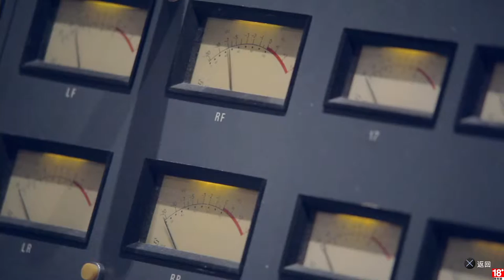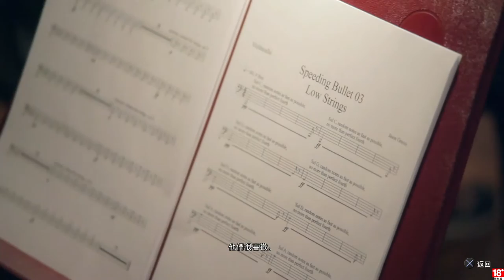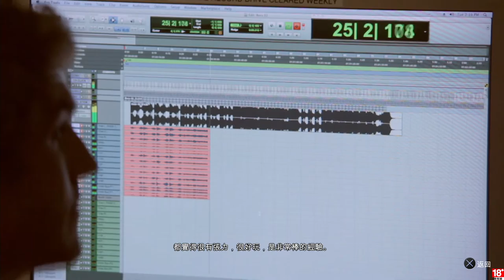Until Dawn 直到黎明 特別收錄 - 配樂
最後放上特別收錄

固定開台時間 每周三(暫停中 25 號直到黎明 2 周目歡樂場)、五、六、日 23:00 - 25:00